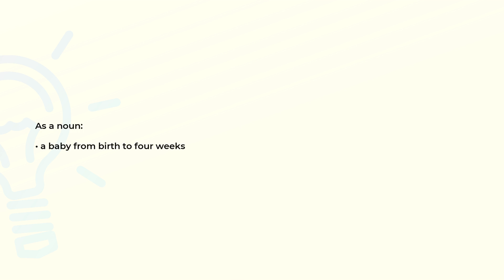What is the meaning of the word NEONATE?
Definition and spelling of the word NEONATE.

(00:00) Intro
(00:07) As a noun
(00:14) Spelling

As a noun (00:07):
• a baby from birth to four weeks